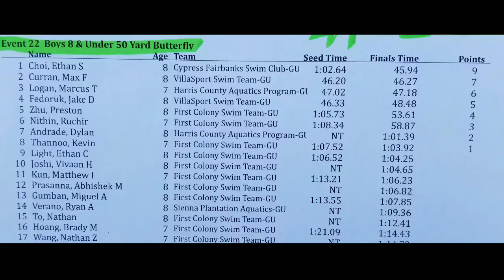2018.5.5. May Gulf Sprint Meet - Ethan 50 Fly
Ethan in his 50 Fly event (lane 2, 2nd from the top). Dropped 16 seconds from his previous time to finish 1st in his heat & 1st overall in the 8 & under boys group